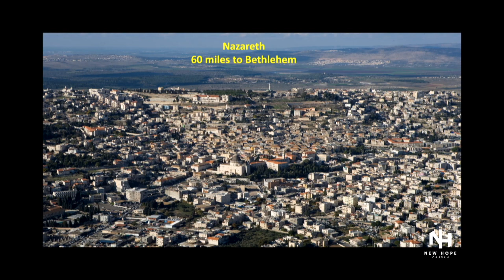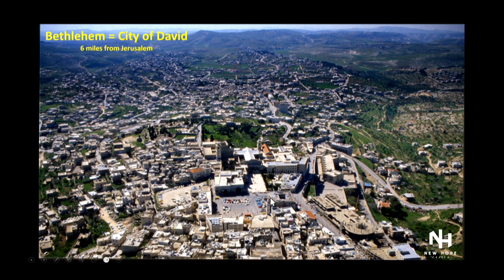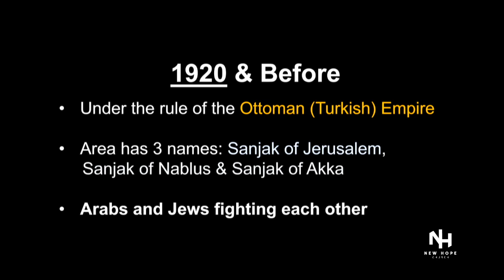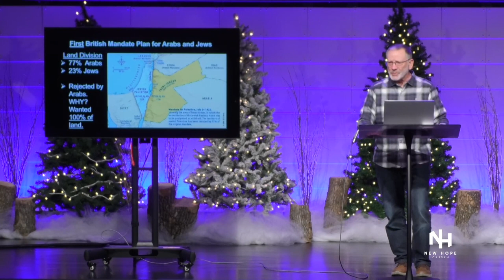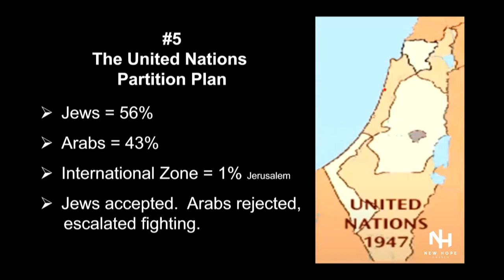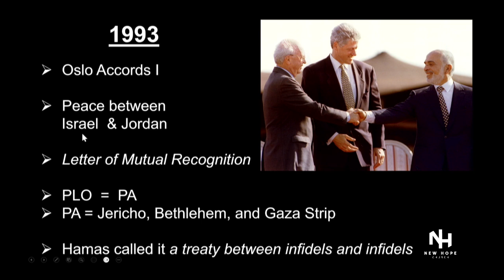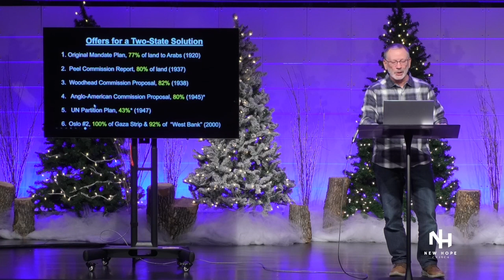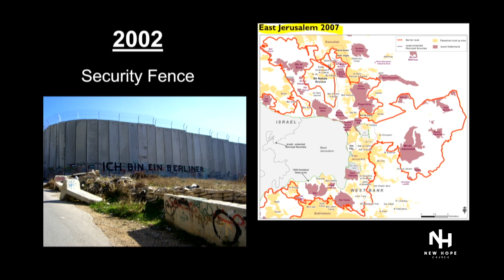The Land Of Promise/Arab-Israili Conflict | Dr Wave Nunnally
Guest Speaker Dr. Wave Nunnally

The Land Of Promise:  A BIBLICAL Perspective for a Jewish Homeland — Together we will examine God’s Word, seeking clarity and instruction regarding the nation of Israel. We will examine such questions as: Whose land is it anyway? Is this just a matter of personal opinion? In this careful look at biblical teaching, we will examine specific ways to respond to the current conflict. (49 Minutes)

A Brief History of the Arab-Israeli Conflict — This presentation cuts through the spin and traces the conflict from 100 years ago to present. Understanding the last century of history allows us to better understand the current conflict and gain insight for the future.
(47 Minutes)

Join us Sunday's at 9:00 AM | 10:45 AM
Online or In Person!
1137 Pony Express Highway, Marysville KS, 66508